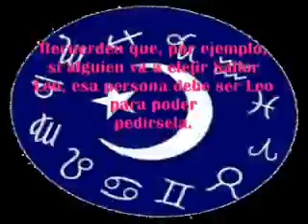Sailor ZodiacSigns Preview Nuevo y Definitivo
Quienes hayan participado en esta serie y no se acuerden preguntan.